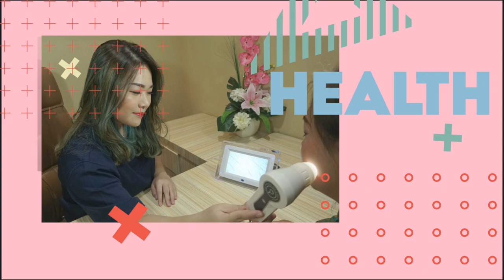KANDUNGAN YANG AMPUH BANGET BUAT MENCERAHKAN, JERAWAT, FLEK HITAM, DAN MASIH BANYAK LAGI ???